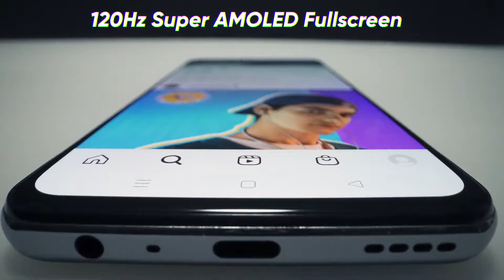Realme GT 5G Official Unboxing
About:
Unbox realmeGT 5G to meet the killer in motion.

Top Specs:
👉Snapdragon 888 5G Processor + GT Mode

👉120Hz Super AMOLED Fullscreen

👉Stainless Still Cooling System